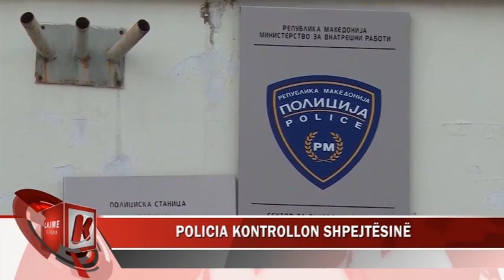POLICIA KONTROLLON SHPEJTËSINË